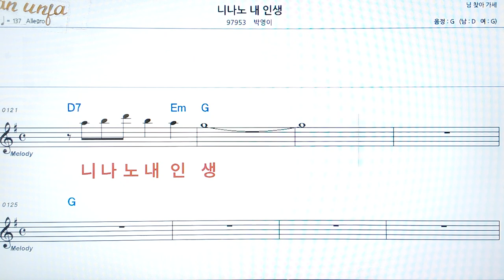니나노 내 인생/박영이👍악보, 코드,가사,Karaoke*가라오케 반주